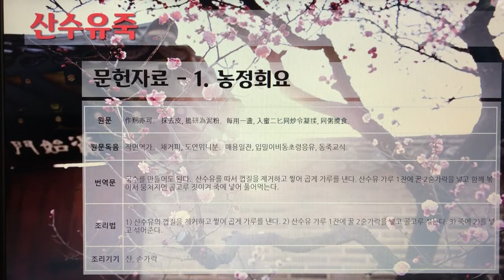[촬영] 한국의 전통죽(Korea Traditional Porridge) - 109. 산수유죽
1개 레시피를 1개 영상으로 만들었습니다.